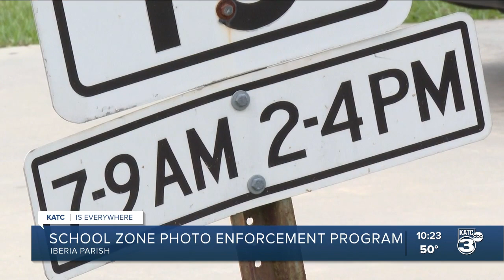Speeding in School Zones: Photo enforcement program begins